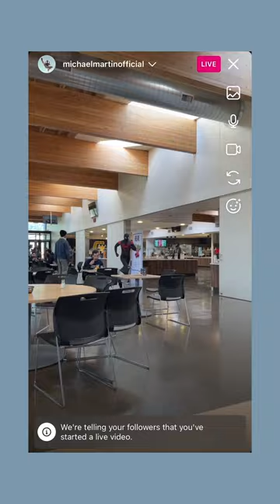Meet the Major: Cinematic Arts 🎥🎬 | George Fox University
Meet the Cinematic Arts Major with your own personal tour guide, Michael. Listen as he shares his favorite classes and parts of Cinematic Arts, and discover why it might be the right major for you!

0:00 - Intro
0:10 - Favorite Class
0:44 - Cinematic Arts Building
0:58 - Favorite Part About George Fox
1:10 - Favorite Memory
1:29 - That's a Wrap!